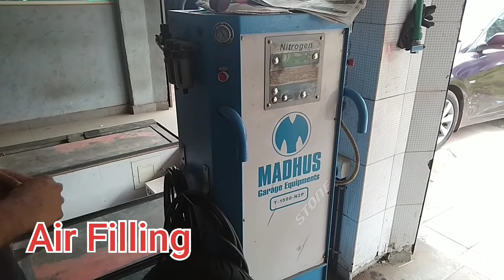How to Replace Fz Tyre within 5 minutes/RU World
How to replace Yamaha Fz Tyre with in 3 minutes/RU World